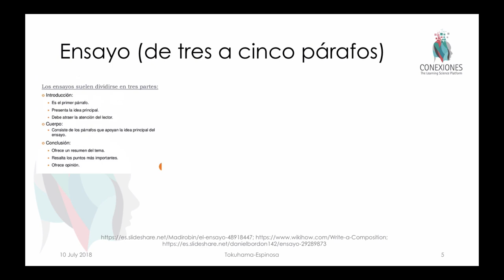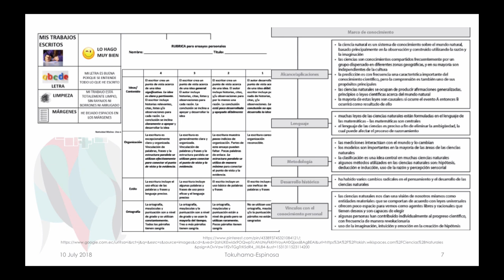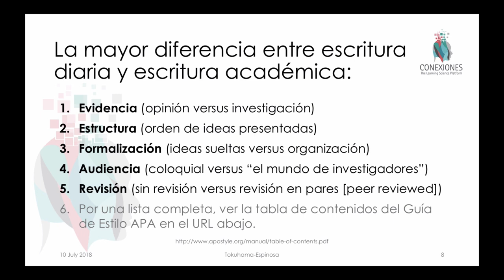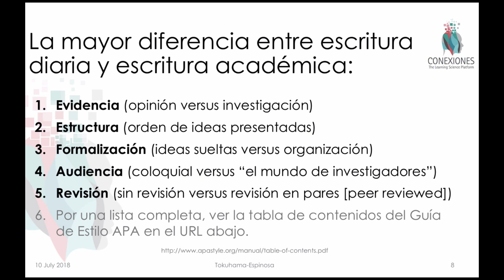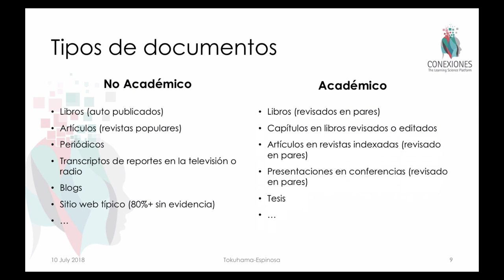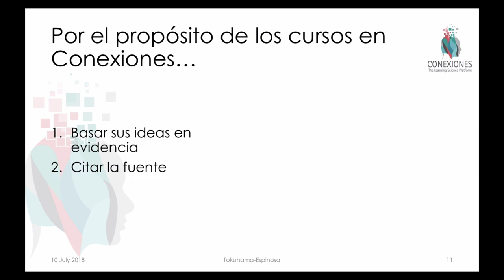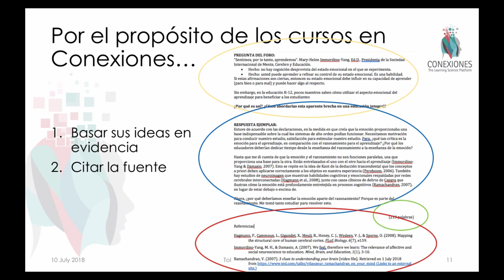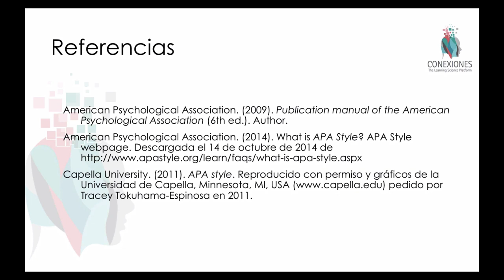¿Qué es la escritura académica y por qué pedimos APA? por Tracey Tokuhama-Espinosa, Ph.D.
¿Qué es el formato APA?
¿Cómo citar en APA en los cursos de Conexiones?

Tracey Tokuhama-Espinosa, Ph.D., docente en Harvard University, Extension School